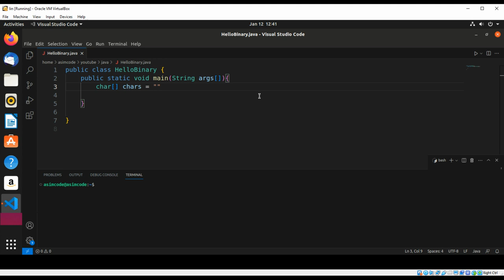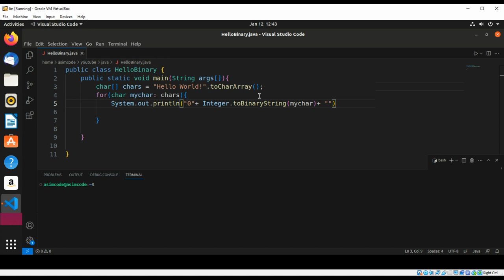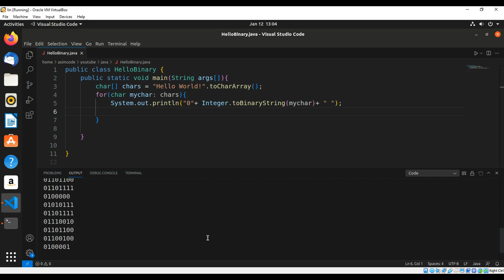Converting String to Binary in Java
In this video we will learn how to convert String to Binary in Java.